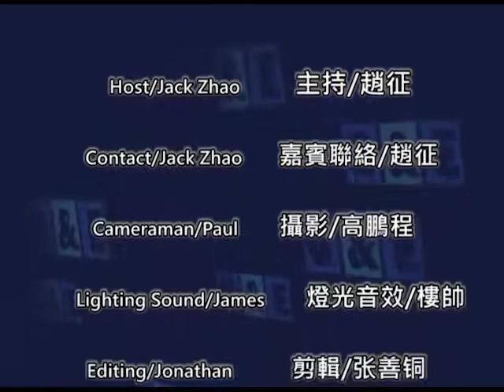Election/Democracy/東西對話 環球東方